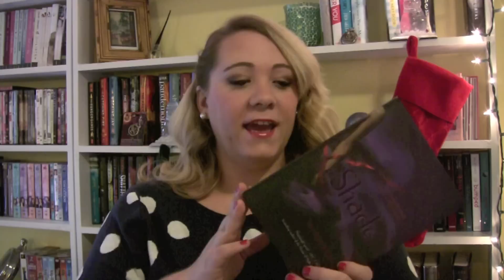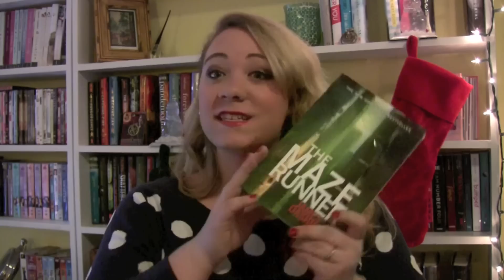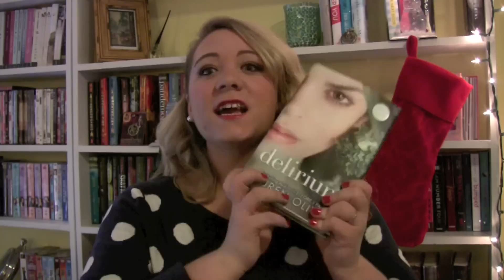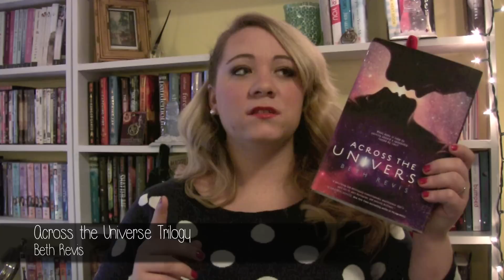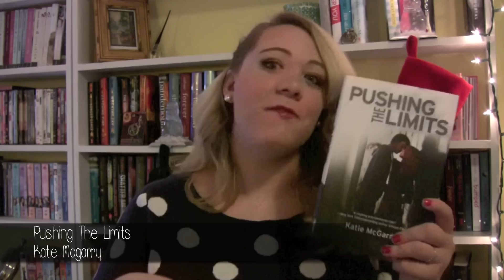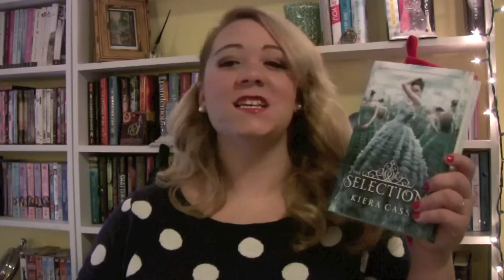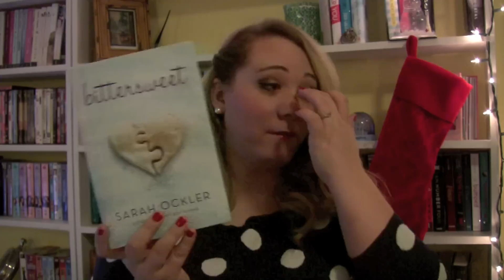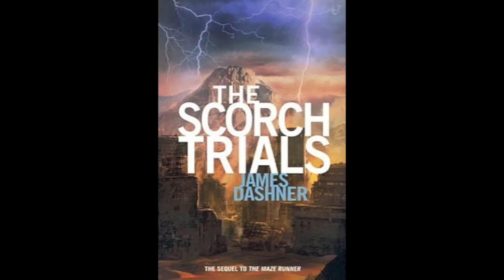TOP 10 BOOKS OF 2012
These are my personal favorites from 2012, what are yours???

Follow my reviews on Goodreads!

I tweet, do you?

Tumblr, ya'll!